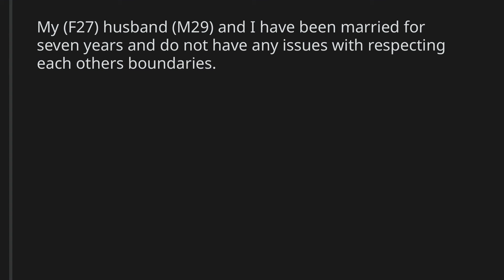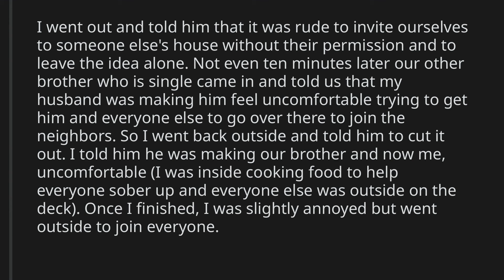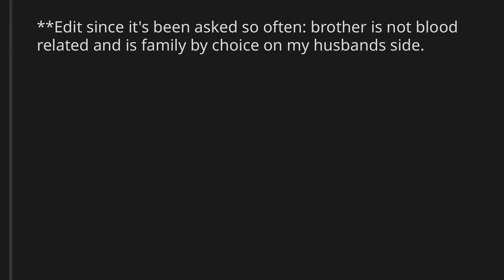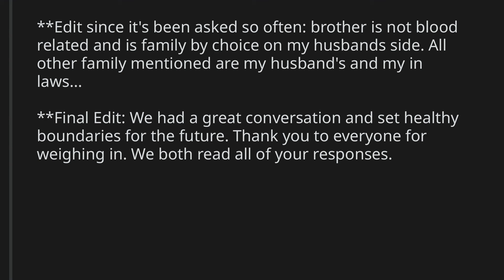AITA for telling my husband that I wont be the one who tells our kids how he died?